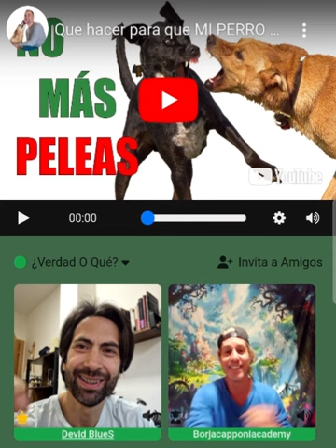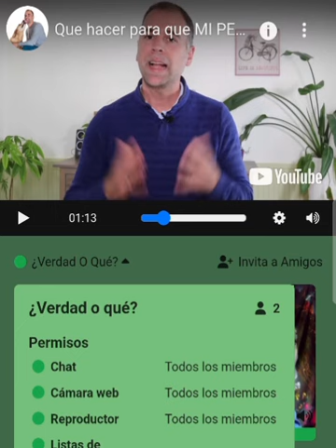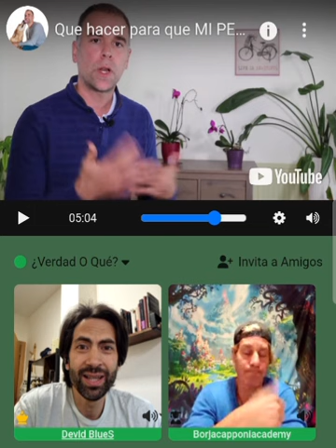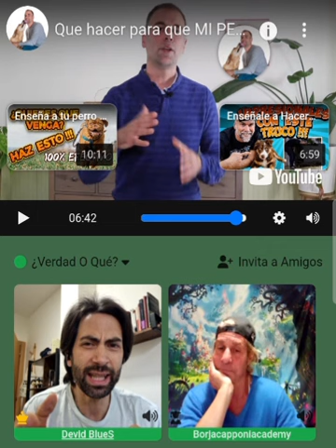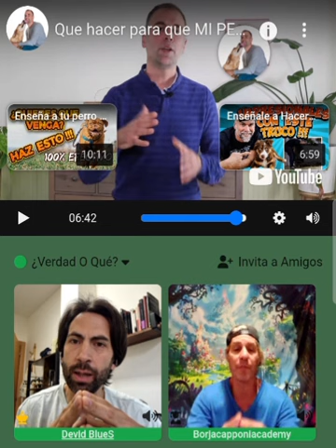REACCIONANDO A ADIESTRADORES DE PERROS / CAPITULO #1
En este vídeo reaccionamos a un adiestrador de perros y analizamos sus métodos para que los perros dejen de pelearse...Cómo hacer que tu perro deje de pelearse